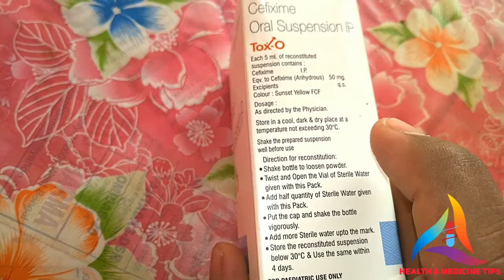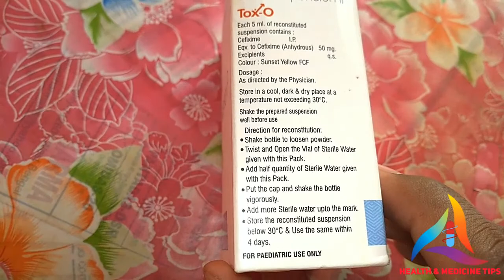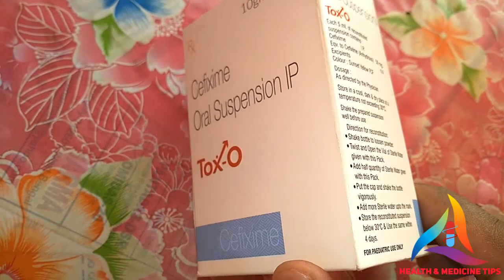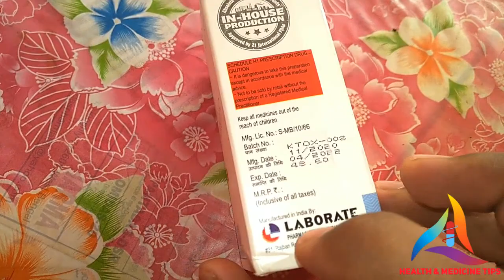Tox-o suspension Review. Cefixime suspension Review.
Tox-o suspension Review.
Cefixime oral suspension Review.

👨‍⚕️Dipak Roy.

🏠From 👉 Joypur , Bankura ( W. B )